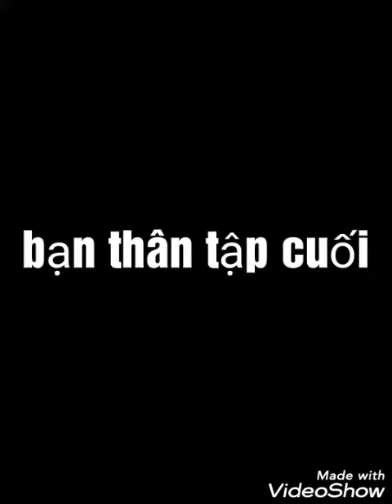Người bạn thân tập cuối